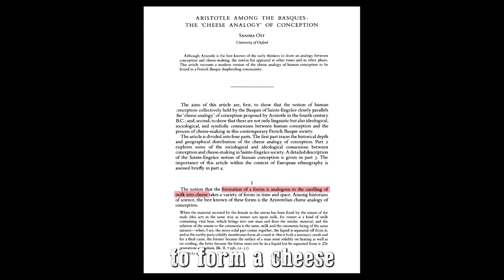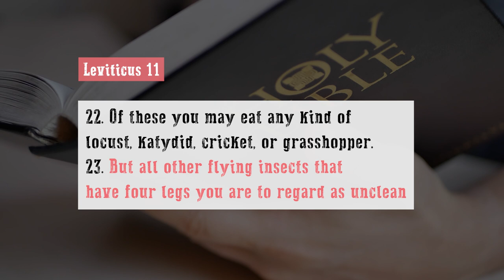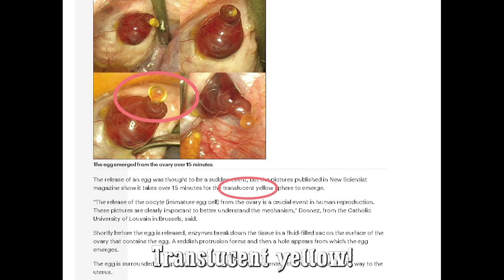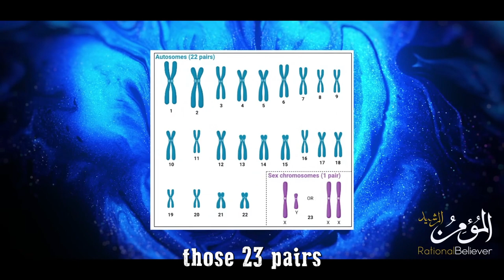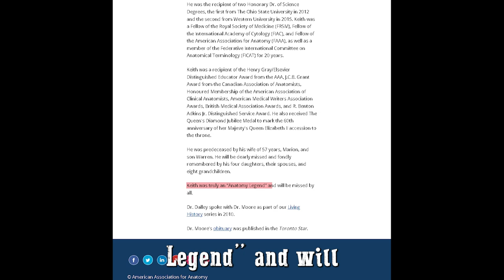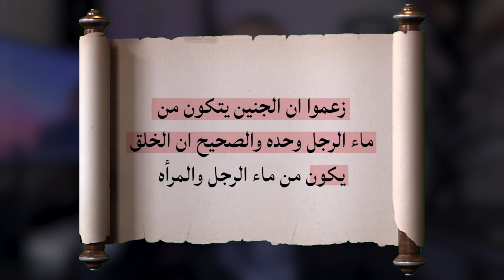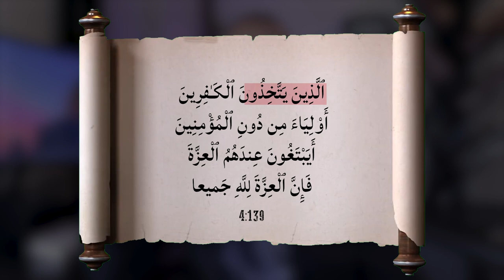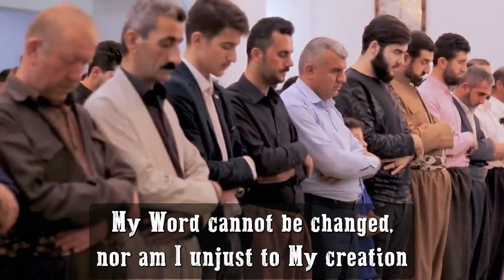Embryology Miracles of The Quran | The Prophet’s secret Ultrasound Machine | Deen Academy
This video is only part of why the Muslim faith is solid. and why your faith should be too.

⏰Chapters⏰
00:00 The Prophet’s Ultrasound Machine
00:46 Science of the 7th Century
08:15 Mixed Fluid
10:23 Woman’s Egg
12:01 The sex of the baby
14:14 The Human Embryo
20:11 Tailbone / Primitive Streak
21:32 Early debates
25:51 What’s Next?